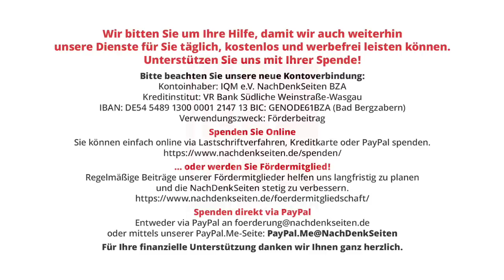Julian Assange bald in Australien anstatt in den USA? | Moritz Müller | NDS-Podcast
Julian Assange bald in Australien anstatt in den USA? | Moritz Müller | NachDenkSeiten-Podcast | 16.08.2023

Am Montag hat sich die US-Botschafterin in Australien, Caroline Kennedy, in einem Interview über eine mögliche Lösung im Fall Assange geäußert. Dies ist ein weiteres Anzeichen dafür, dass es in diesem Fall, wenn auch langsam, Bewegung gibt. Dies ist auch wirklich nötig, denn Julian Assange ist seit über 12 Jahren seiner Freiheit beraubt, davon mehr als vier Jahre im Hochsicherheitsgefängnis in London. Eine Einordnung von Moritz Müller.

Artikel veröffentlicht am: 16. August 2023 um 14:50
Autor: Moritz Müller (Gastbeitrag)
Sprecherin: Ala Goldbrunner
Titelbild: Katherine Da Silva / Shutterstock